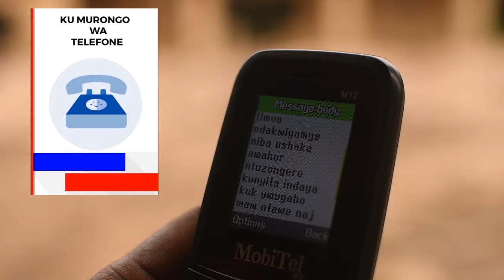Yasakamburiweho inzu kuko amaze iminsi 3 atishyura ubukode